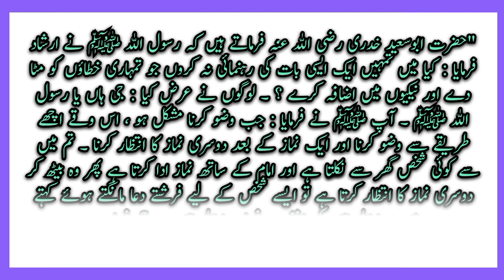ایسا شخص جس کیلئے فرشتے بھی دعا مانگتے ہیں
فرشتے قیامت تک استغفار کرتے ہیں,مشکل کام کی دعا,مشکل کام کے وقت کی دعا,مرحومین کے لیے مغفرت کی دعا,دنیا میں سب سے بڑی دولت ایمان ہے,ایمان پر بیان,تین سطح کا مکان,جادو سے حفاظت کیسے کی جائے,تیرے سوا کوئی عبادت کے لائق نہیں ہے,تیرے سوا کوئی بندگی کے لائق نہیں ہے,تیرے سوا کوئی تعریف کے لائق نہیں ہے,وسیلہ